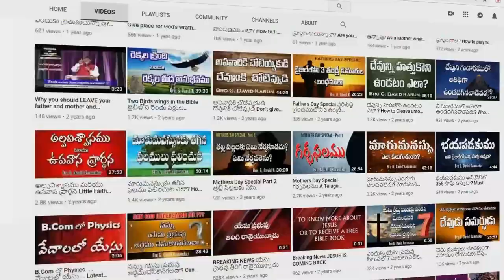నాయందు పాపమున్నదని మీలో ఎవడు స్థాపించును? | Can any of you prove me guilty of sin? | Telugu Message